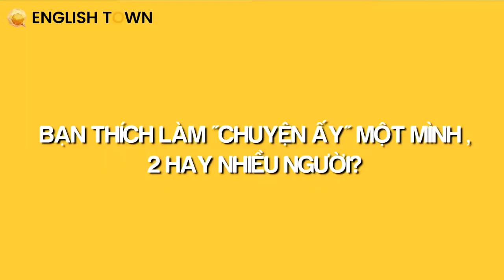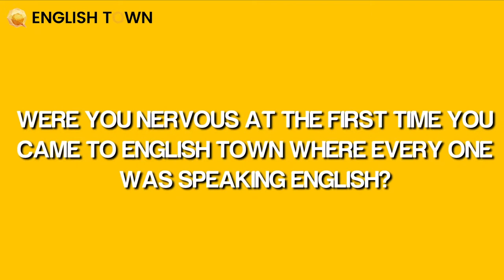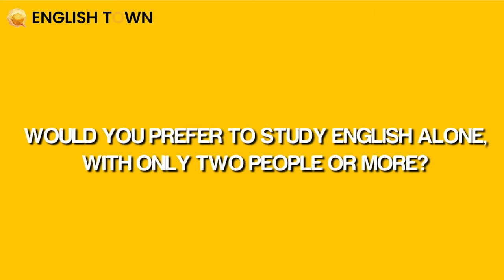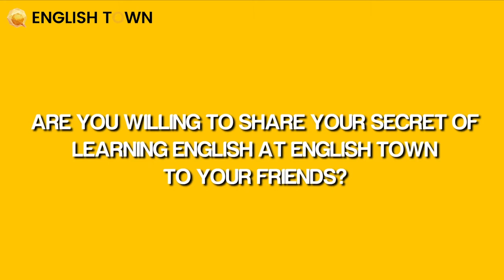[English Town] Bạn đã tự tin khi làm "chuyện ấy" chưa?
Bạn đã tự tin khi làm "chuyện ấy" chưa?

"Chuyện ấy" là chuyện gì mà nghe bí ẩn vậy?
Làm "chuyện ấy" có khó không?

Tất tần tật về "chuyện ấy" và bí quyết để tự tin trong "chuyện ấy" được chia sẻ bởi cư dân tại English Town.
🏠 ET 1: Lầu 4-5, Toà Nhà Sumikura 18H Cộng Hoà, QTB